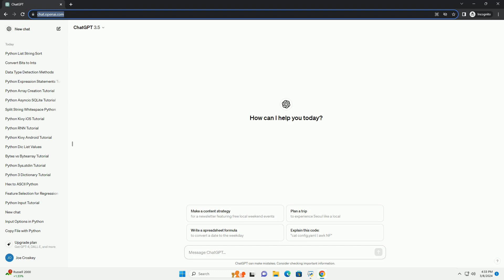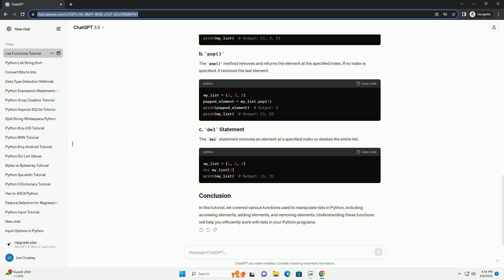functions on list in python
in python, lists are versatile data structures that allow you to store and manipulate collections of items. functions can be used to perform various operations on lists efficiently. this tutorial will cover some common functions used to manipulate lists in python, along with code examples.
you can access individual elements in a list using their index. in python, indexing starts from 0.
you can add elements to a list using various methods like append(), insert(), and list concatenation.
the append() method adds an element to the end of the list.
the insert() method inserts an element at a specified index in the list.
you can concatenate two lists using the + operator.
you can remove elements from a list using methods like remove(), pop(), and del statement.
the remove() method removes the first occurrence of a specified value.
the pop() method removes and returns the element at the specified index. if no index is specified, it removes the last element.
the del statement removes an element at a specified index or deletes the entire list.
in this tutorial, we covered various functions used to manipulate lists in python, including accessing elements, adding elements, and removing elements. understanding these functions will help you efficiently work with lists in your python programs.

python functions practice
python functions explained
python functions can be external files
python functions list
python functions cheat sheet
python functions vs methods
python functions examples
python functions
python functions return
python functions list pdf
python list extend
python list pop
python list append
python list length
python list
python list methods
python list remove
python list to string